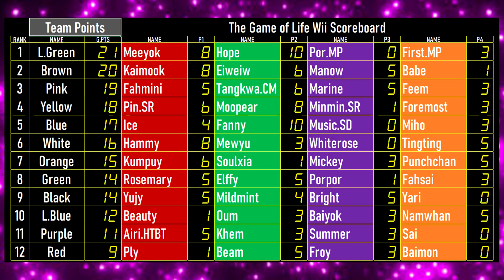Twister Wii EP 18 MD 02 - White, Yellow, Orange, Green Team Member 2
Game: Twister Wii
Matchday: 2 Game: 3
Players: Member No.2
P1 - Mewyu (White Team)
P2 - Moopear (Yellow Team)
P3 - Soulxia (Orange Team)
P4 - Elffy (Green Team)

BoomCherryGarden let present the new gameplay "Twister Wii"
(Part of Family Game Night 3 Wii - 2010 Version)

This programmed is on-air to play for concept "One Controller for More Players" and play variety of many games.

This game for today presents "Twister Wii"
Twister Wii is game play by object to dance by press button with perfect timing.

The Player get the most "Session Score" after all players Play 6 Rounds, Simply Wins.
1st = 5 Points , 2nd = 3 Points , 3rd = 1 Point , 4th = Nothing

This Season Play 60 matches (5 Games for each player, 12 Teams , 4 Members each Total of 20 matches per team)

After all matches compete, Team get most overall high score receive "The Champion".